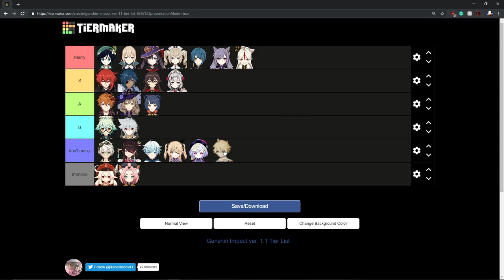GENSHIN IMPACT WAIFU/HUSBANDO TIER LIST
I speedrun through a waifu tier list while thoroughly explaining my points for your enjoyment.

Proverbs 18:2 -
"A fool has no delight in understanding,
But in expressing his own heart."